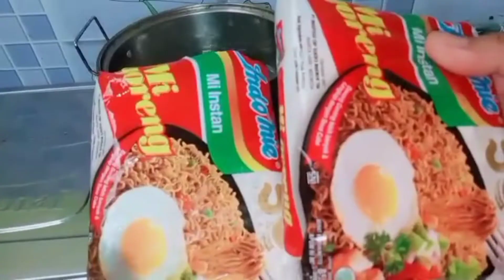MIE TEROMPET Rp 1000 AN IDE JUALAN MODAL KECIL UNTUNG BANYAK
ada 3 kategori
1. peralatan usaha es misalnya freze,r plastik es, panci buat masak es dll
2. pendukung usaha misalnya jam tangan, topi, sweater dll
3.usaha lain dikampung misalnya tepung terigu, tepung tapioka, dll
link shoope ini sengaja di buat untuk teman teman yang mau uji coba usaha sendiri dirumah, bisa belanja kebutuhan usahanya sambil rebahan dirumah. silahkan di klik dulu linknya buat dilihat lihat
terima kasih

jualan mie terompet merupakan Ide usaha untung besar, karena Bisnis ini cepat balik modalnya. kita harus mampu dan jeli dalam menangkap peluang usaha, terutama dalam masa pandemi ini kita harus punya usaha sampingan. jualan tahu mata sapi juga usaha yang cocok di pinggir jalan, usaha menjanjikan untuk pemula karena mudah dalam pembuatannya.

Sebagai orang tua yang sudah punya tanggung jawab kita harus punya ide usaha, ide bisnis, ide jualan, ide kreatif, agar kita mampu menciptakan ide usaha untuk anak muda, bagi yang bukan PNS kita harus punya usaha rumahan, bisnis rumahan, usaha kecil menjanjikan, agar roda ekonomi keluarga kita terus berputar.kita harus menjadi pengusaha kecil sukses.

Mie terompet sangat cocok untuk dijadikan ide usaha modal kecil, usaha kekinian, modal kecil untung besar, ide bisnis kreatif, inspirasi usaha, peluang usaha terbaru, usaha modal kecil menjanjikan. Salam sukses.